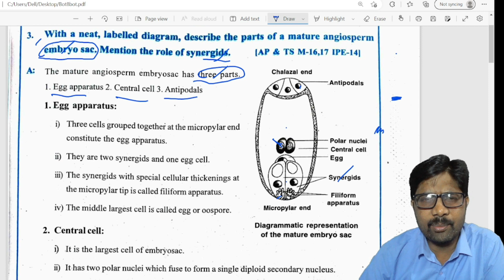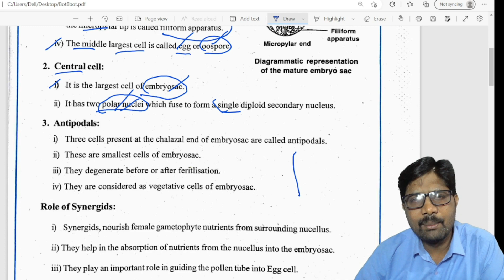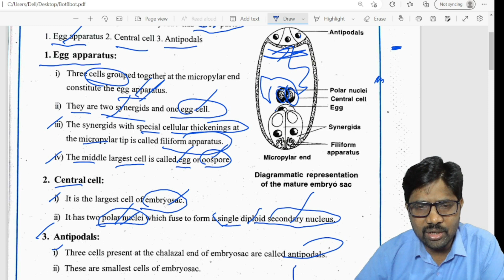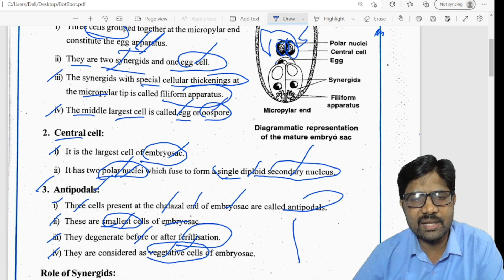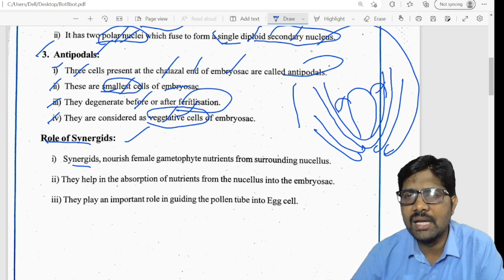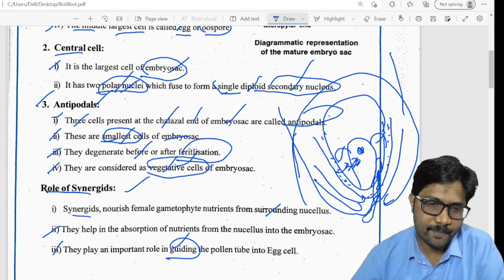Mature Angiosperm Embryosac Structure Explained in Easy Way || Jr Botany Most Important Questions